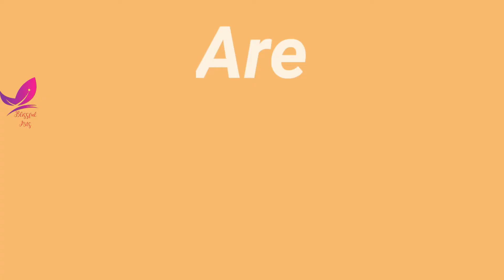Diwali crafts 2020.Diya making with papers.DIY.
very easy and simple to make  beautiful  diya with paper.
# diwalicrafts#diyamaking#diyadecoration